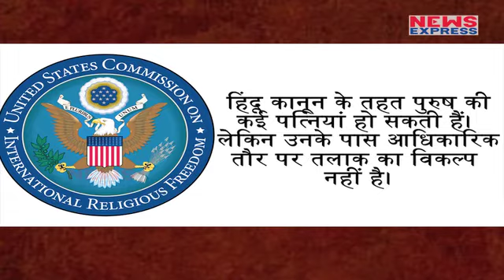रिपोर्ट का दावा, इस देश में Hindu कर सकते हैं कई Marriages, लेकिन Divorce पर रोक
As washington dc report on international religion freedom claimed that in Bangladesh hindu has right to do polygamy as muslim does. But in this case they don’t have right to give divorce.

अगर हम आपको ऐसा कहे कि मुस्लमान की तरह हिंदू भी एक के ज्यादा शादियां करते हैं..या फिर यू कहे कि बांग्लादेश में हिंदू पुरुष एक से ज्यादा पत्नियां रख सकते हैं.

story kavita
editor rajnish